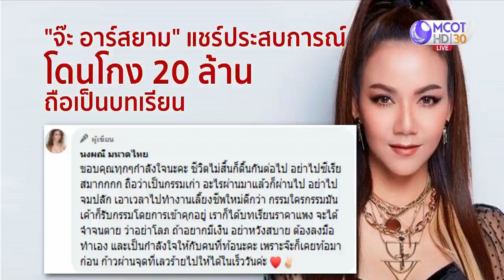เร่งขยายผลแชร์ลูกโซ่ Forex 3D คาดมีผู้เสียหาย 6 หมื่นคน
กรุงเทพฯ 16 ม.ค. - ตำรวจนำตัวผู้ต้องหาคดีแชร์ลูกโซ่ Forex 3D ไปฝากขังต่อศาลอาญา รัชดาฯ พร้อมเร่งขยายผล คาดอาจมีผู้เสียหายมากถึง 60,000 คน ขณะที่ "ทนายรณณรงค์" กระตุ้นผู้เสียหายหรือผู้รู้เบาะแสทรัพย์สินผู้ต้องหา แจ้งเจ้าหน้าที่ติดตามทรัพย์สินเพื่อนำมาเฉลี่ยคืน .-สำนักข่าวไทย